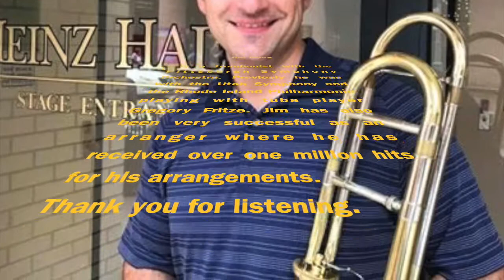Four Skeletal Duets for Trombones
Four duets are performed here as a suite from "Nineteen Skeletal Duets for Trombones" which is a set of duets of easy to moderately difficult specifically for teachers and students in private lessons.
These four duets are performed by Jim Nova who is a trombonist with the Pittsburgh Symphony Orchestra. He previously was a member of the Utah and the Rhode Island Island Philharmonic where he played with Tuba player Gregory Fritze.
The entire set of nineteen duets are published at sheetmusicplus.com and jwpepper.com